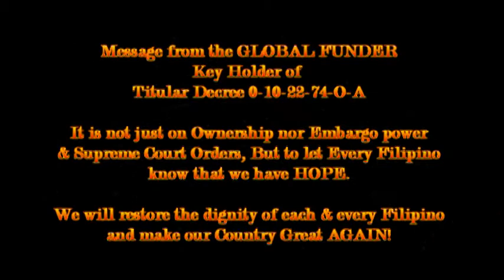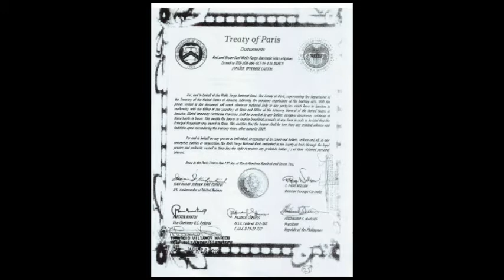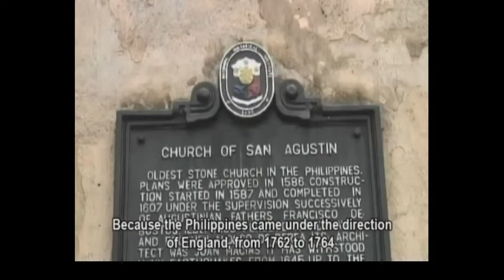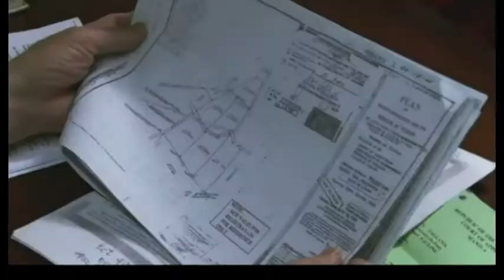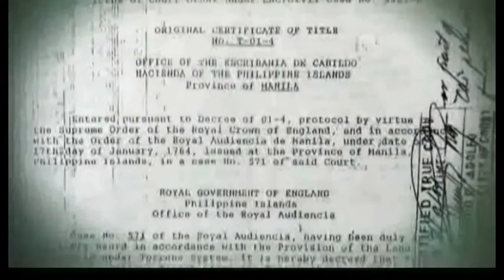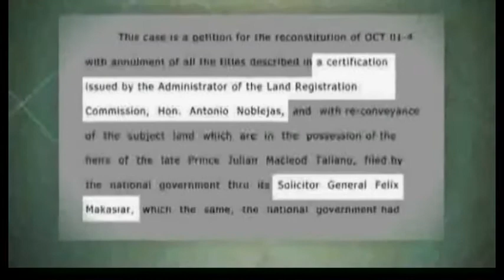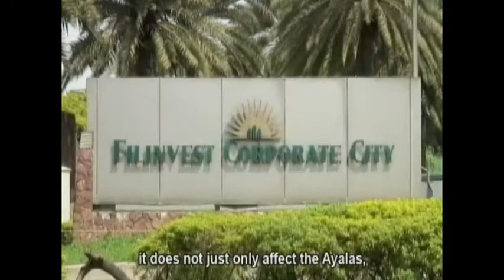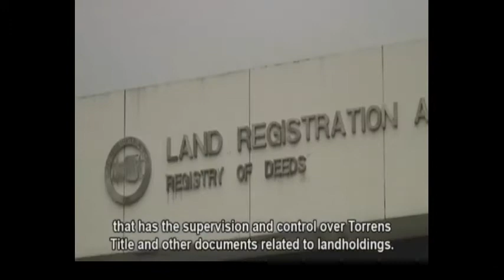ORIGINAL CERTIFICATE OF TITLE T-01-4, EXPLAINED BY ATTY. HOMOBONO ADAZA